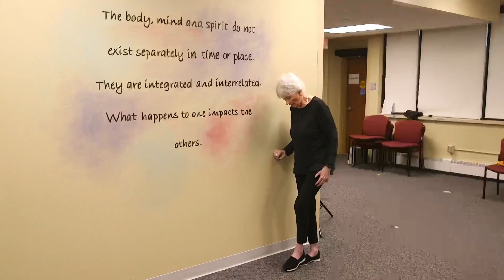New Year's Fitness for Seniors: Helping Seniors Stay Healthy & Happy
Health and fitness goals top the list for New Year’s resolutions. And for a group of seniors at Mercy Hospital South in St. Louis, the commitment began long before 2023. Several participants in the Senior Strength and Balance class have been attending that class and other fitness classes offered at Mercy for many years.
The Senior Strength and Balance class has far-reaching benefits. Each year, millions of older people — 65 and older — fall. According to the CDC, more than one out of four older people fall each year. Falls are the leading cause of injury-related death among adults age 65 and older.
There’s another reason why the group attends the classes week after week, for years now! Participants say they have become friends and through that connection, the classes are fun.
“It'll keep you healthy and happy,” said participant Joann Watts, age 88. “You have a different attitude when you're with people. It’s great!”